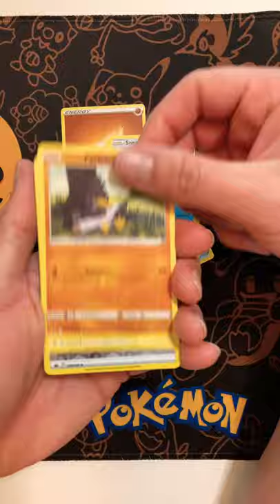pokemon tcg boosterpack chillingreign collectibles pulls shorts cards catchemall weevil